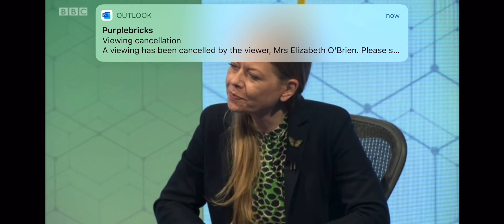Uniqie Talents Chris Questions the Mayoral Candidates - a Mayor for London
Chris brings up the important issue of knife crime on the BBC a Mayor for London debate! He asks them a simple but important question... “What will you do to overcome knife crime in London”